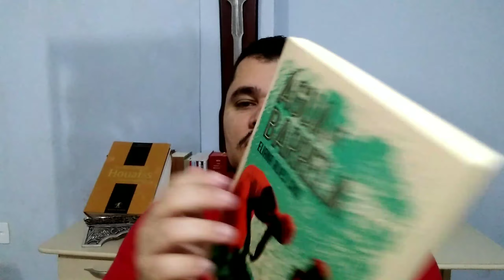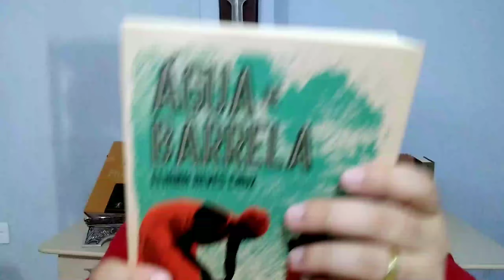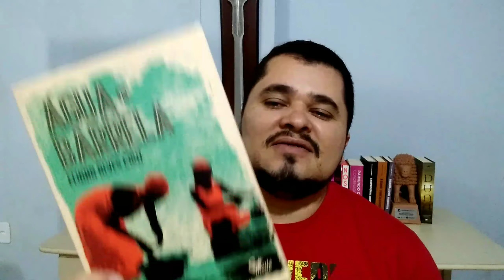Água de Barrela, de Eliana Alves Cruz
Com seu premiado romance histórico Água de Barrela, a escritora e jornalista Eliana Alves Cruz narra a história de sua família, desde os primeiros antepassados capturados na África e escravizados no Brasil até o primeiro descendente a cursar uma faculdade. Narrando a história de mulheres fortes, o romance traça um panorama da história do Brasil de pouca visibilidade até agora.